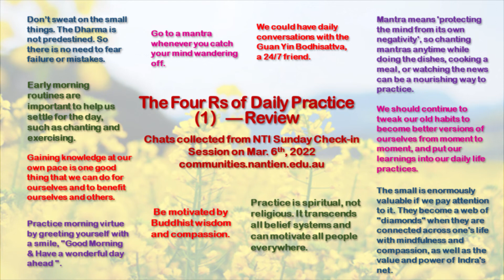The 4 Rs of Daily Practice: Review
For this coming series in March, Mr. Joey Yeo will guide us with practical tools to explore the Four Rs of daily practice – review, routine, reminders, and resolve.

For the week of Review, let’s focus on the following questions:

1. What small and good things are we doing now and would like to do more of?
2. What small and not so good things would we like to stop doing?
3. What other good things that we have not done would we like to start doing?